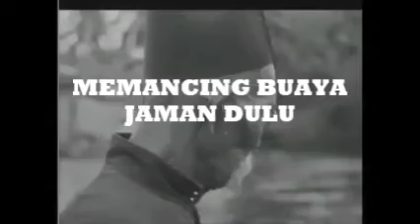Memancing Buaya Jaman Dulu